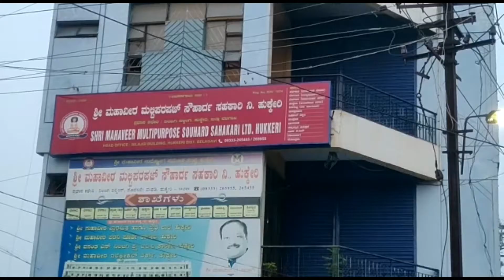ಮಹಾವೀರ ಸೌಹಾರ್ದ ಸಹಕಾರಿ ಸಂಸ್ಥೆಗೆ 2.11 ಕೋಟಿ ರೂ ಲಾಭ